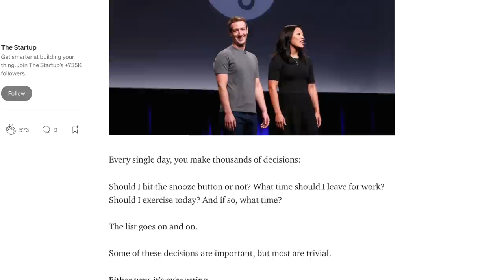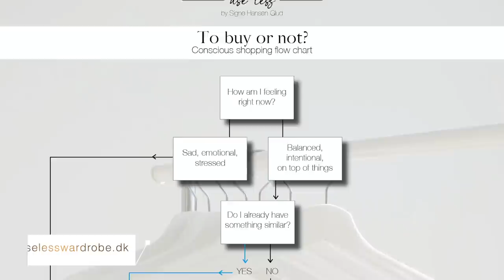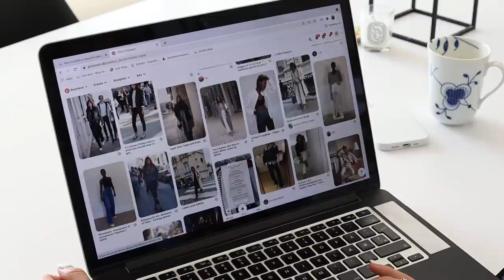Why succesful people always wear the same | How to become an outfit repeater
ADLINKS ARE MARKED WITH A *